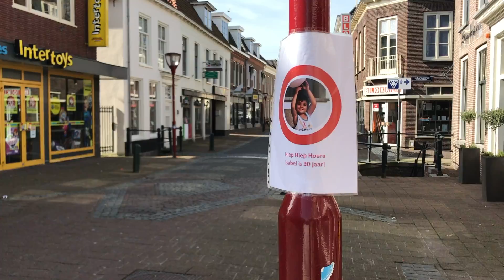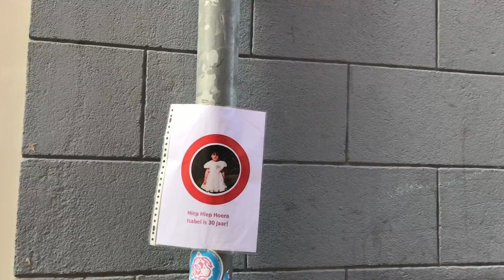Vlog 51 Surprise party, stemmen & Blogbreak?!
In deze vlog zie je het surprise feestje van mijn zus en ben ik (natuurlijk) gaan stemmen. Ook vertel ik jou iets over mijn blog...